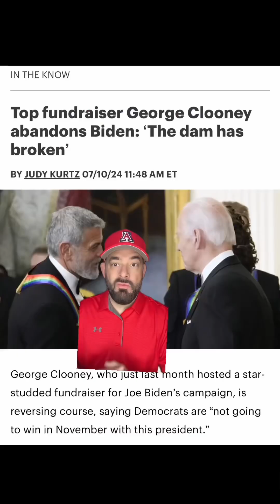George Clooney and the rest can kick rocks! 🇺🇸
🚨STOP PLAYING STUPID GAMES🚨

I’m old enough to remember when President Biden was VP Biden. I recall the media consistently making fun of him when he’d give speeches or do public appearances for how awful they were.

THIS HAS ALWAYE BEEN BIDEN.

The list of Democrats and celebrities coming out against him is insane and hard to believe.

This is why Donald Trump gets away with his nefarious deeds, because liberals are too busy fighting each other to focus on the folks interested in power at all costs

I’m voting for Biden and VP Kamala Harris.

…or whoever the DNC picks.